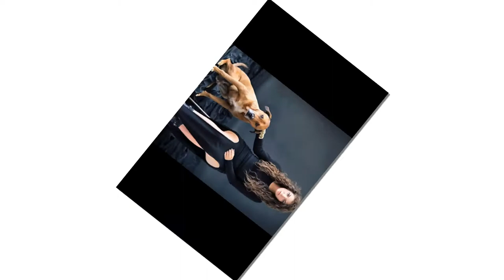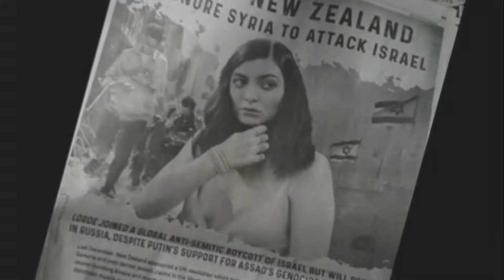Lorde attacked by Rabbi | BREAKING NEWS TODAY